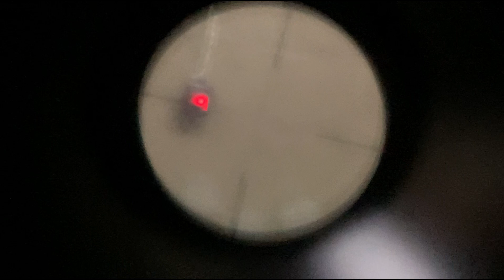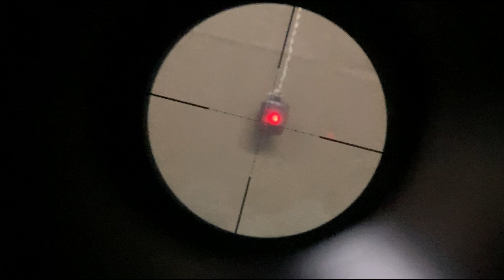まじめにB2iの開封動画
ようやく待ちに待ったB2iが発売されましたので開封と性能チェックを行いました。動画はこの一年くらいの期待とワクワクを詰め込んだためかなり長くなってしまいました。

ついにレーザータグの時代が始まりましたね！
どうやって遊ぼうかワクワクして皆様も妄想が尽きないことでしょう。

皆様が気になるであろう実際のテストは今後の動画で詳しくまとめていきますのでまたご覧いただければ嬉しいです。

DOVA-SYNDROME様の楽曲を使用しております。

フリー音楽サイトMusMus様からの楽曲を使用しております。

魔王魂様からの楽曲を使用しております。

サバゲー関連のエアソフトガンのレビューを中心に装備紹介やどなたでも作れる自作便利グッズ、加工の記録、サバゲー動画、雑談などなどたくさん動画をアップしております。

マイリストにておおまかにジャンル分けしておりますのでそちらもお時間がある時にご視聴いただけたら嬉しいです。